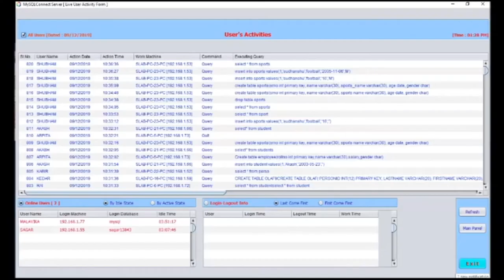Dinesh Patel honoured by KVS Regional Incentive Award 2019 | Mumbai Region |19-12-2019 | IIT Bombay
😍KVS Mumbai Region hanoured to Mr. Dinesh Patel with KVS Regional Incentive Award 2019 on 19 December 2019 at Hotel Hyatt Pune